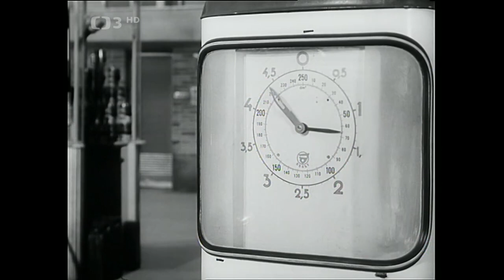Autorevue (TV film) ❖ Hudební groteska (1967)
▪︎Obsah
Hudební groteska o hodinářském tovaryši a jeho podivné vášni. Tančí členové baletu Praha... Televizní filmová groteska na námět Jiřího Stránského a v režii Pavla Hobla vznikla v éře, kdy tento žánr proslavil Československou televizi i na mezinárodních kolbištích (cena na televizním festivalu v Montreux). Jejími protagonisty byli Ivan Renč a Ivana Pavlová, která zazářila v roli Hanky ve fimu Starci na chmelu a později se za režiséra Hobla provdala, její další kariéra však byla zkomplikována vážným zraněním a nakonec se věnovala převážně choreografii. V groteskní baletní revui vystupoval Balet Praha, choreografem byl jeho významný představitel Pavel Šmok. Takže se při realizaci – v čele se spoluscenáristou Jiřím Stránským (později tvůrcem seriálu Zdivočelá země) – sešla umělecká špička tvůrců šedesátých let.

Režie: Pavel Hobl
Scénář: Jiří Procházka, Jiří Stránský, Pavel Hobl
Hrají: Ivana Pavlová, Ivan Renč, František Filipovský, Marie Brožová, Oldřich Musil, Vladimír Hrubý, Vladimír Menšík, Ivan Vyskočil, Michal Pavlata, Ladislav Rychman
Kamera: Vladimír Novotný
Hudba: Wiliam Bukový
Střih: Josef Dobřichovský
Zvuk: Jiří Pavlík
Scénografie: Karel Černý